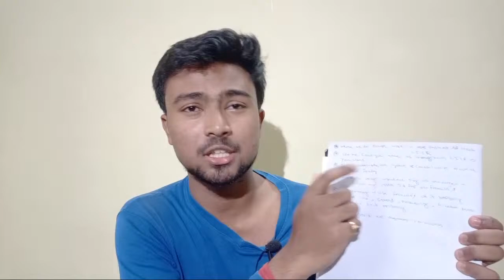ICSE MATHEMATICS 2020 || Avoid these mistakes || Live || Akash Talks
My Gears ??